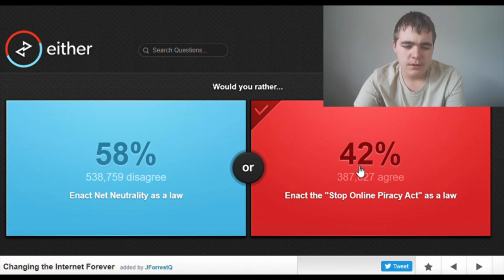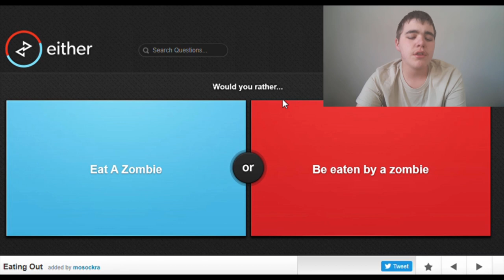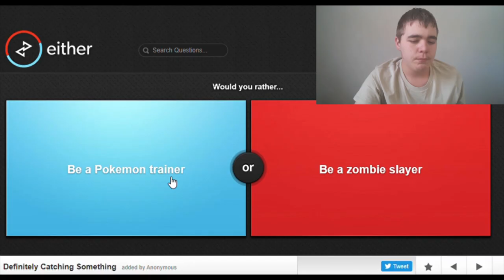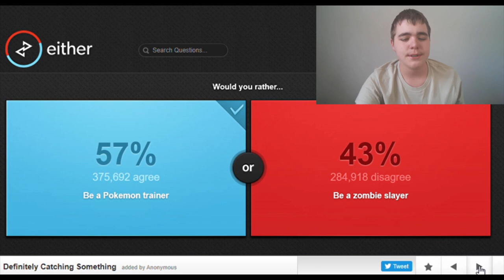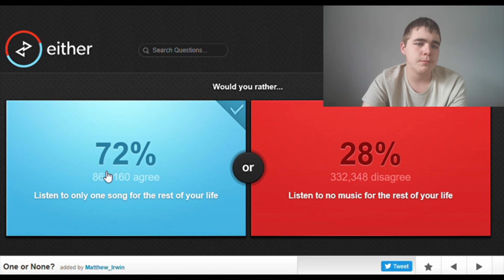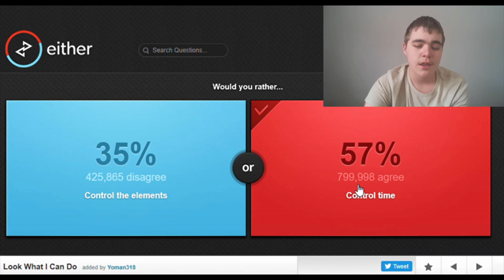Yes, I'm answering weird questions again (Let us play: Would You Rather - Part 3)